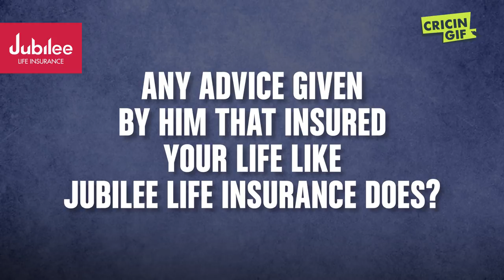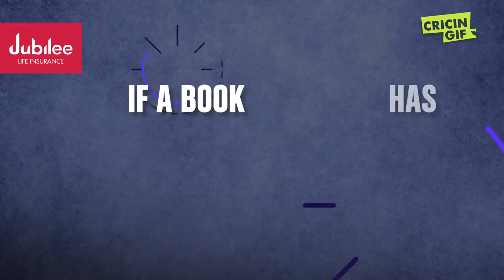Meray Hero Kai Saath - Episode 1: Imam-ul-Haq Edition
Every youngster needs a hero and an inspirational character to succeed in life. Let's find out who Imam-ul-Haq's hero is, who helped him improve his game and paved the way towards success